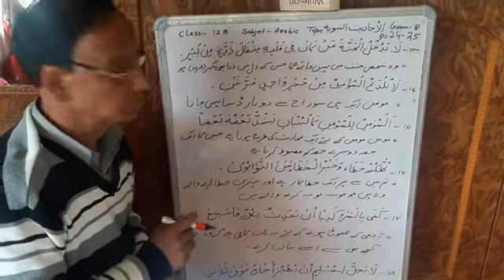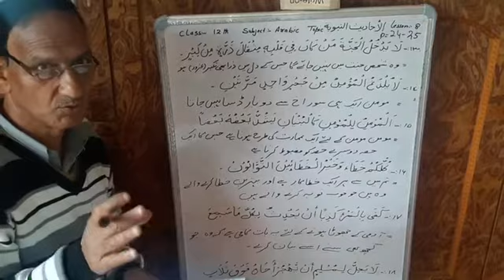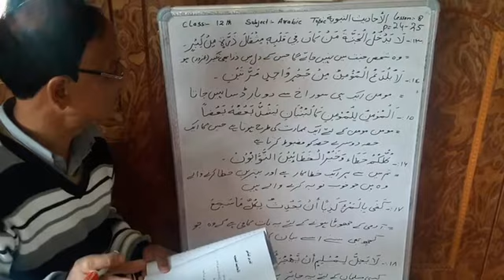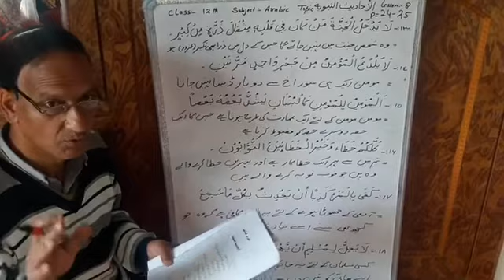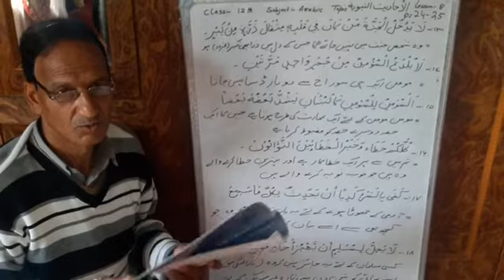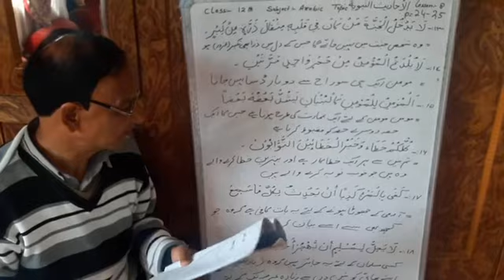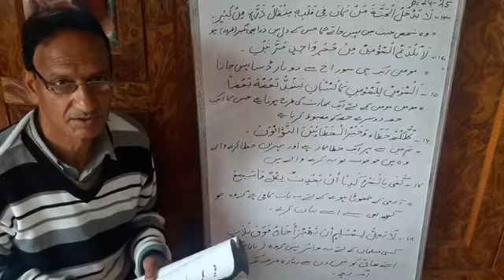Arabic 12th(Hadees-e-nabwi)lesson no.8